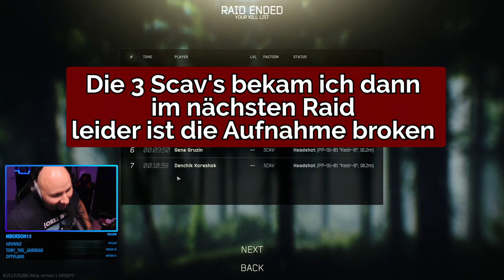THE TERRAGROUP TRAIL QUEST TEIL 2 | Part 7 - 8 | Escape From Tarkov | Gameplay | Deutsch